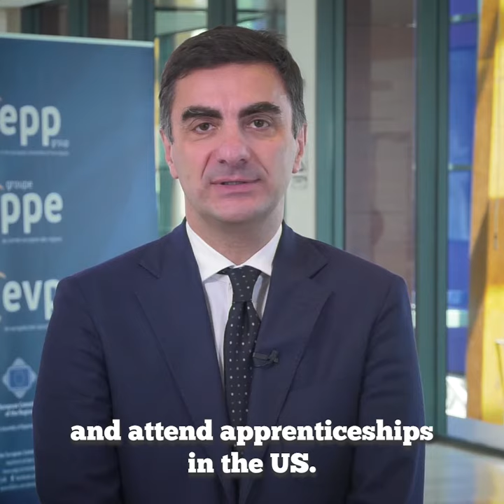Digital education creates opprtunities in Europe's regions - Domenico Gambacorta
In this video, Domenico Gambacorta, member of the Committee of the Regions, speaks about the importance of investing in digital education and why this matters for his region.